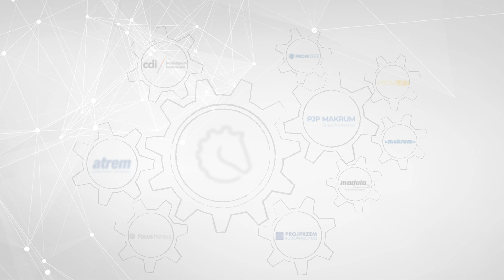Jak odzyskiwano pieniędze z piramidy Madoffa?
"Madoff. Potwór z Wall Street” to nowy serial Netflixa. W największą piramidę finansową zainwestowano 65 miliardów dolarów. Jej twórca zmarł w więzieniu odsiadując wyrok 150 lat pozbawienia wolności. Piotra Kulessę i Remigiusza Jaskota zainteresowało, w jaki sposób odzyskano większość pieniędzy zainwestowanych w piramidę. Amerykańskie regulacje są tu bezwzględne i skuteczne.

Kim jesteśmy?
Grupa Kapitałowa Immobile jest jedynym konglomeratem notowanym na Giełdzie Papierów Wartościowych w Warszawie. W swoim portfolio posiada spółki z takich sektorów jak hotelowy, deweloperski, odzieżowy, przemysłowy, budownictwa przemysłowego oraz automatyki i elektroenergetyki.